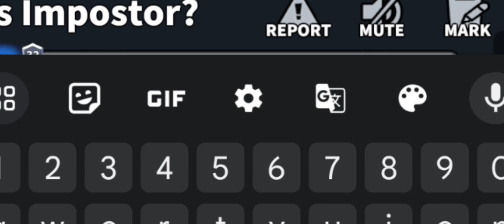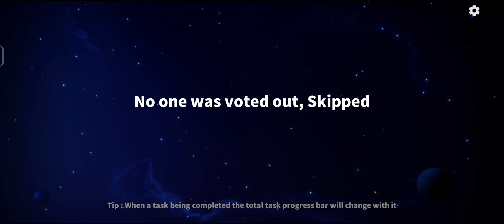MONKEY KING VS GLUTTONY VS WHITE JACK I WHO IS BEST ? | SUPER SUS HINDI GAMEPLAY | EPIC BOYS GAMING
SUPER SUS SPACE ID : 39711987